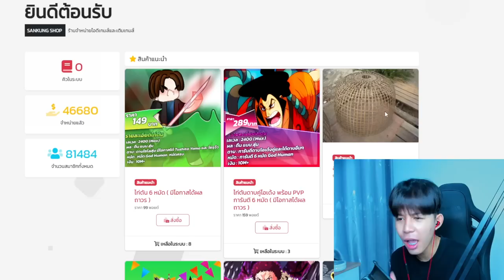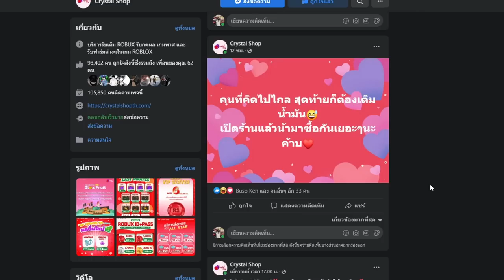ผมจะเป็นนักดาบอันดับ 1 ดาบโคตรโหดที่โลกลืม!!!!